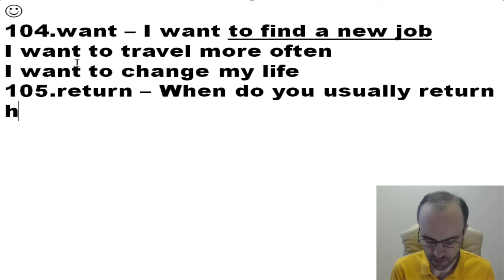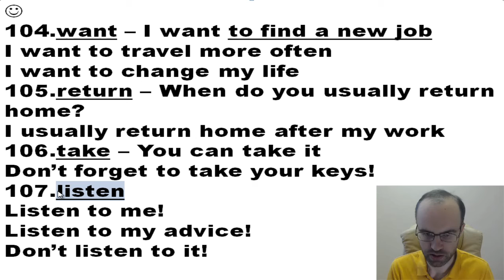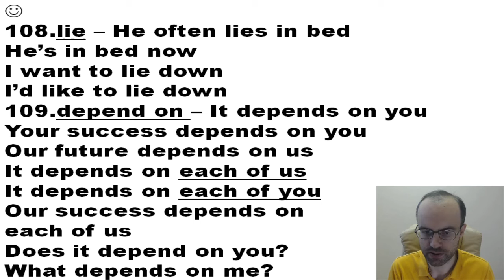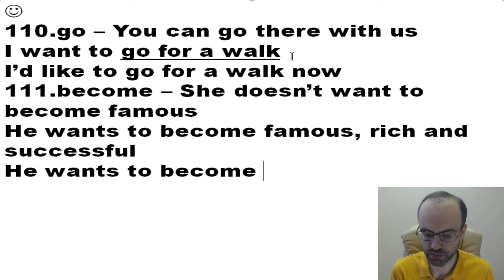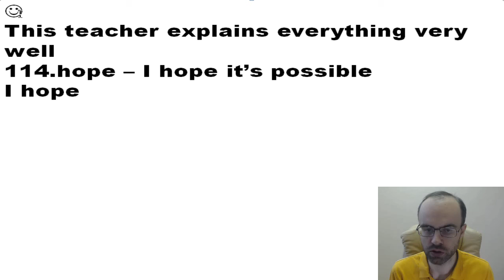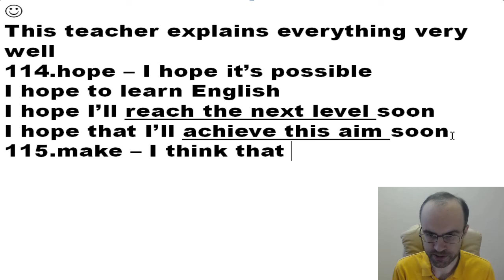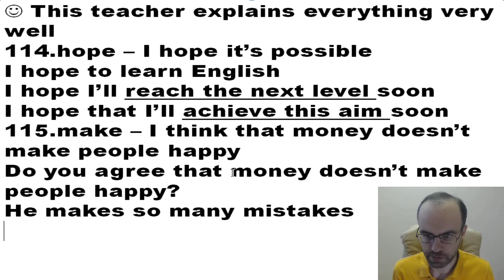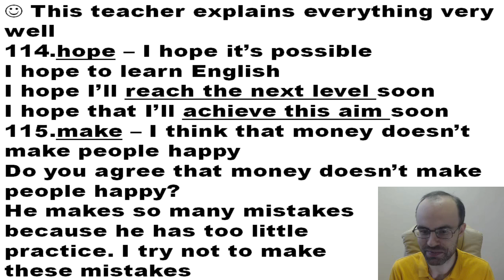АНГЛИЙСКИЙ ЯЗЫК ПО ПЛЕЙЛИСТАМ УРОК 287 УРОКИ АНГЛИЙСКОГО ЯЗЫКА АНГЛИЙСКИЙ ДЛЯ НАЧИНАЮЩИХ С НУЛЯ